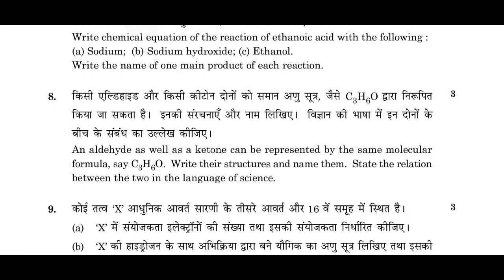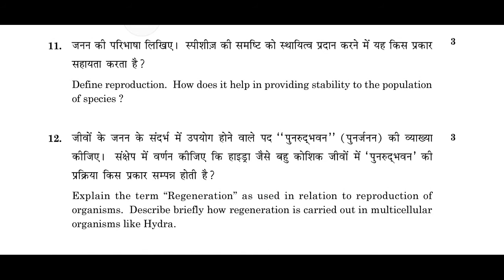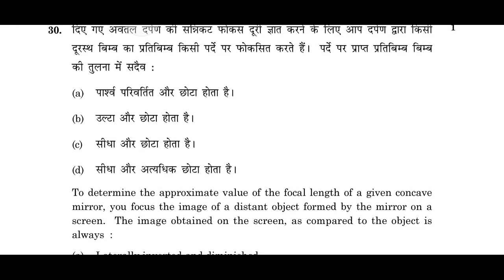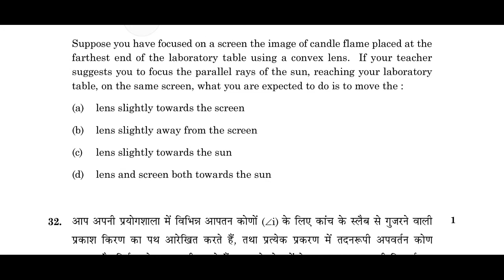403#CLASS10#SCIENCE#previousyearsquestion#pyq#paper#questions#previous#class10science#ncert#cbseboar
AIIMS CHEMISTRY
BHUCHEMISTRY SOLUTION
PUNECET CHEMISTRY
MPPMT CHEMISTRY
PBCET CHEMISTRY
NDACHEMISTRY SOLUTION
AMUCHEMISTRY SOLUTION
PBPMT CHEMISTRY SOLUTION
AMUENGG CHEMISTRY
JIPMER CHEMISTRY SOLUTION
UPES CHEMISTRY SOLUTION
CSIR NET CHEMISTRY
IISC CHEMISTRY
TIFR CHEMISTRY
NCERT EXAMPLER
CHEMISTRY IN FINGERTIPS
SRM VIT VELLOR
UPPGT CHEMISTRY
PGTCHEMISTRY SOLUTION
JEE 2020
JEE MAINS
JEE ADVANCED.
ONLINECHEMISTRY CLASSES.
UPSEE 2020
WBJEE EXAM DATE.
JEE STRATEGY
JEELIVE DAILY
IIT PREPARATION
NRI'S CHEMISTRY
KARNATAKA CET
KERALA PET
HARYANA BOARD
WEST BENGAL
NCERT CHEMISTRY
CHEMISTRY NCERT
BIHAR BOARD
ODISHA JEE
MP PET
J& K CET
MANIPAL MEE
ISC BOARD
MH CET
BIHAR MEE
KURUKSHETRA CEE
BIHAR CECE
jee questions
onlinechemistry classes for iit
jee main physics
chemistry class 12 jee notes
chemistry class11jee
chemistry test
chemistry questions
jee exam preparation
chemistry online
chemistry exam paper
iit jee2021
jee entrance
jee admission
jee examination
jee paper
chemistry questions
chemistry test
chemistryclass11 neet
e-commerce
New York
NRI'S chemistry
NRI'S classes
nishant rastogi
nri sir
# रसायन विज्ञान